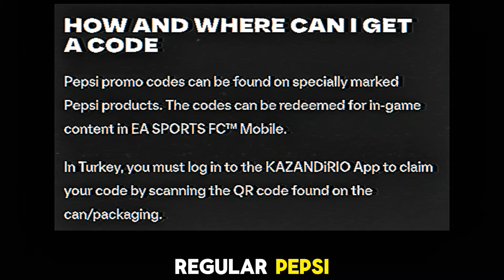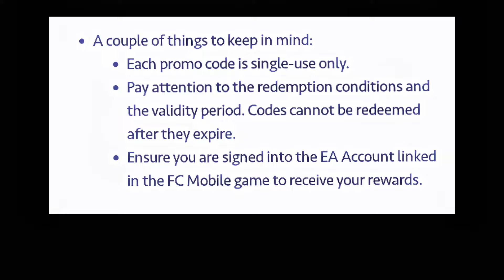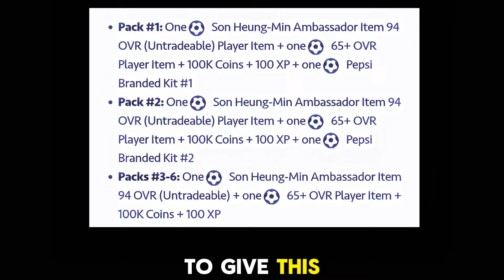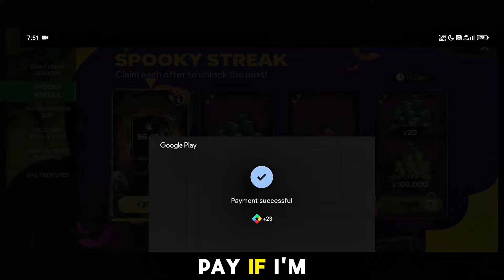NEW PEPSI REDEEM CODE LE*KED 🤐👀 GUARANTEED FREE 100 LEO MESSI & SON 🆓😱 REDEEM BEFORE IT EXPIRES ⏰✅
FC MOBILE FORUM LINKS 🔗⏬